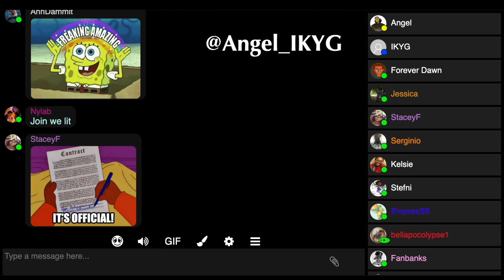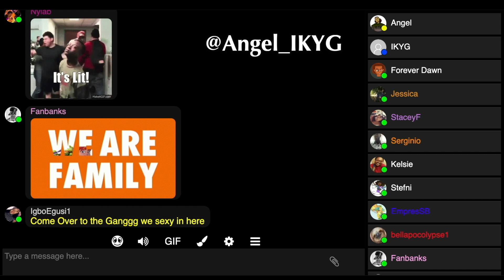Interview With The White Man That Turned His Skin Black With Melanin Injections